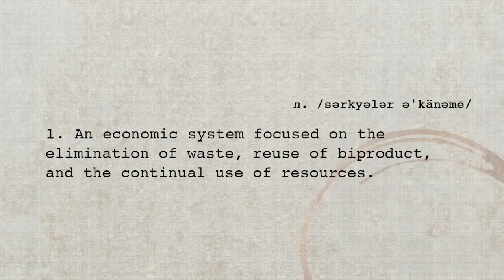Armstrong Flooring Australia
Sustainability Launched Our Business